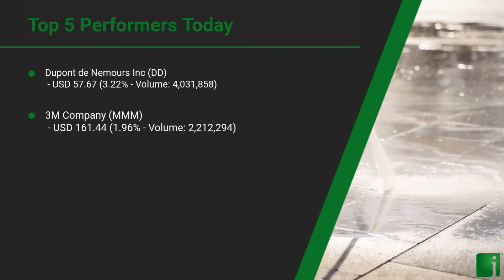InvestorChannel's Disinfection Watchlist Update for Monday, August 10, 2020, 16:30 EST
Watchlist Companies:
- Dupont de Nemours Inc (DD) USD 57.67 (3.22%)
- 3M Company (MMM) USD 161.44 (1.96%)
- Reckit Benckiser Group PLC (RB.L) GBp 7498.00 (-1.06%)